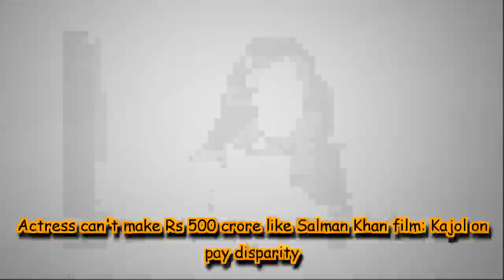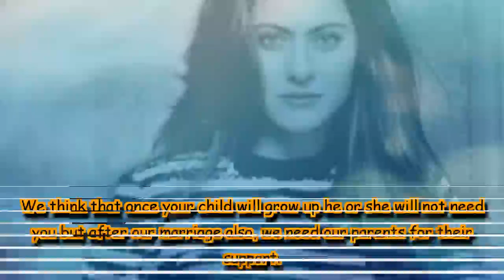Actress can't make Rs 500 crore like Salman Khan film: Kajol on pay disparity